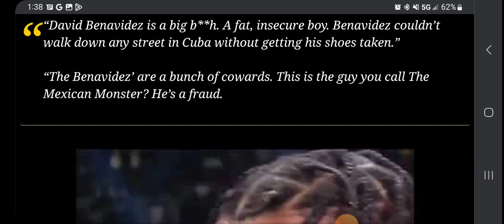David Morrell SLAMS Benavidez!!!! Labels Him A P***Y 🤬😹